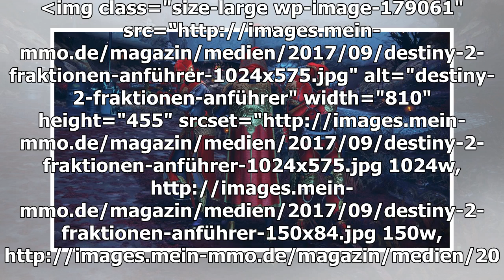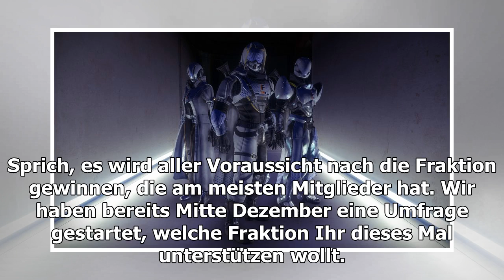Destiny 2-dritte Fraktion Rally Nähte, mit diesen Ornamenten und Waffen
Bei Destiny 2 startet bald die dritte Fraktions-Rally. Erstmals könnt Ihr neue Ornamente verdienen. Die Sieger-Waffen sind ebenfalls schon bekannt.  Eigentlich sollte die dritte Fraktions-Rally bereits Mitte Dezember 2017 stattfinden. Es sollte die e...